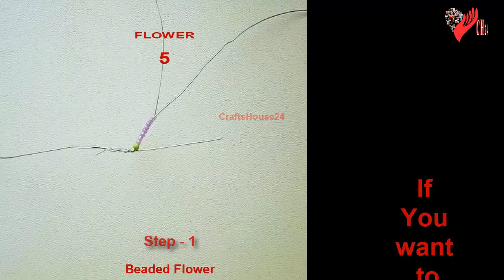Crafts With Beads-DIY best Beading at 2017-How to make a Beads Flower Bouquet-5 Minutes 5 Beading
Hello follow crafters!In this tutorial I have tried to show How to make a Beads Flower Bouquet.This is 5 Minutes 5 Beaded crafts. It handmade beaded flower making tutorial. You make own your gifts out of Beads.
flower! It is DIY bead craft ideas. This is DIY Crafts With Beads.I have show you step by step how to make this Beading for Beginners. It was so easy making system on the little flower and it came out beautiful! This was the coolest do it your self bead craft idea ever!

This Handmade Beautiful DIY best Beading at 2017. You can use this bead flower as a Gifts, home decoration etc.

Inthis vidseo :
1. Creative Things to do with Beads
2. Handmade Crafts Ideas Beads Crafts Tutorials
3. kid crafts, summer camp, group crafts
4. Crafts With Beads for kids,
5. Crafts with beads and string,

It's a gift idea. You can make this gift in San Valetin day of friendship, of love, on a birthday or anniversary, for your girlfriend, girlfriend or best friend,yours babies. You will find this video also in my manualidadesdeolga channel, step by step instruction in images.

More Search Term :beads craft making,things to make with beads,beads craft work,
beads craft tutorial,5 Minutes crafts,cool things to do with beads,